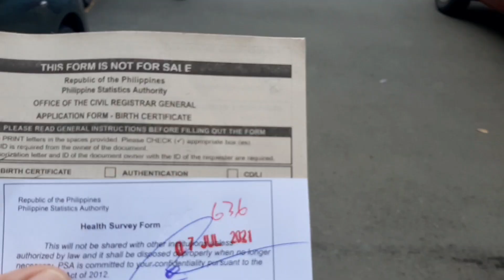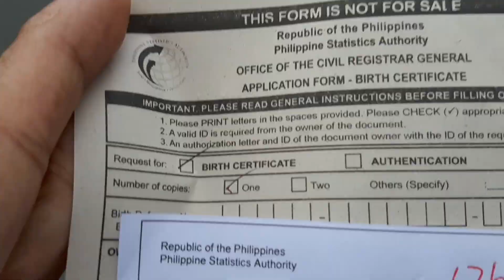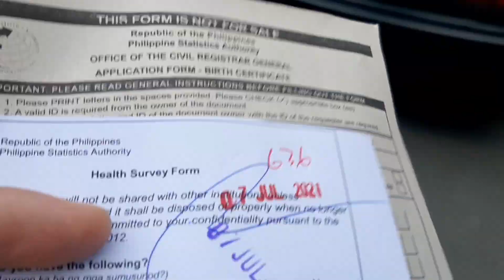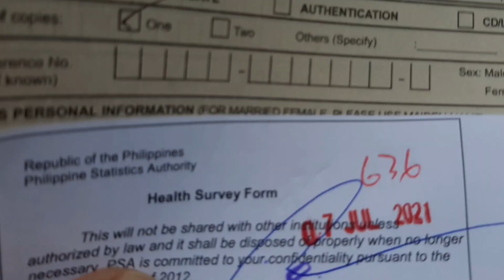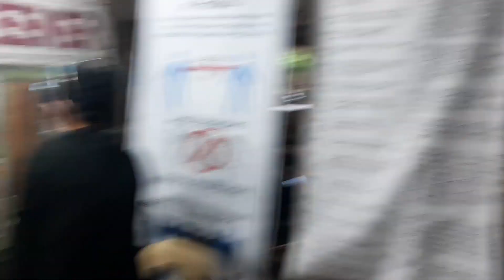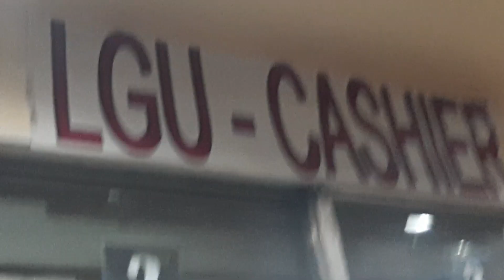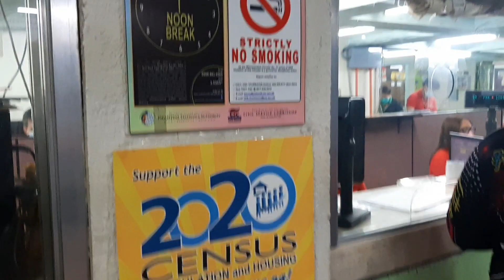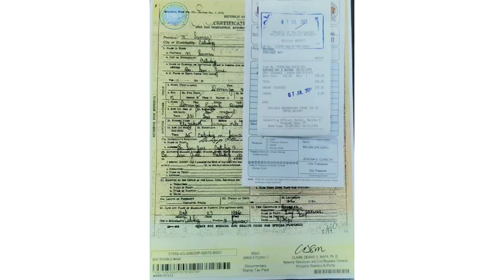Paano kumuha ng PSA Birth Certificate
with 1 Valid ID